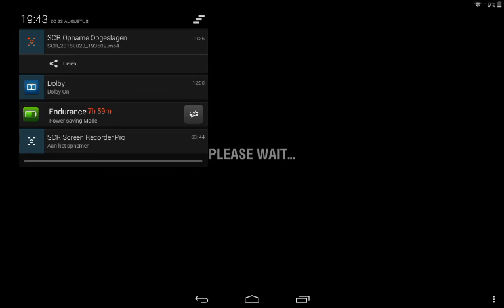World of Tanks Blitz New Sounds mod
Move Fsx to Android/data/net.wargaming.wot.blitz/files/Data and replace the original files.